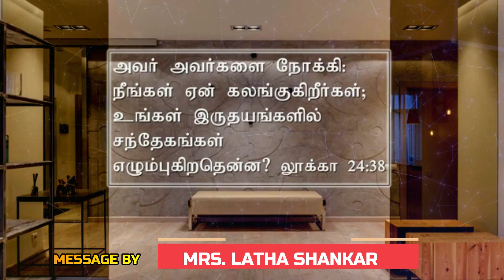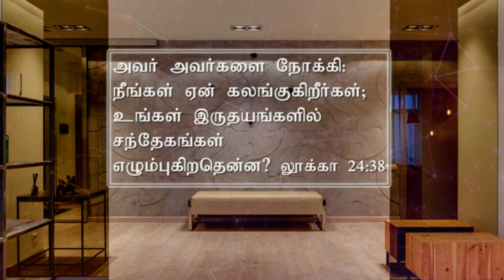லெந்து கால செய்திகள்-நாள்-12 Lenten Days Tamil Christian Message by Mrs. Latha Shankar